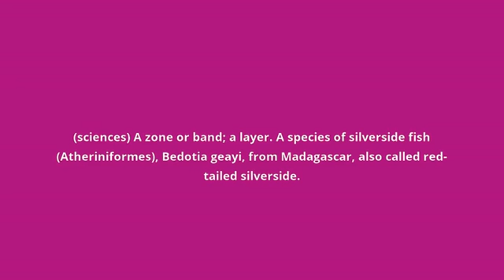what is the meaning of zona